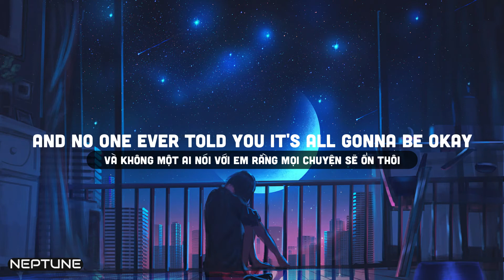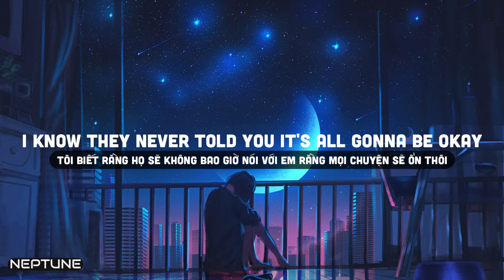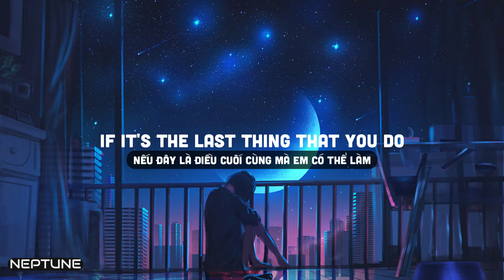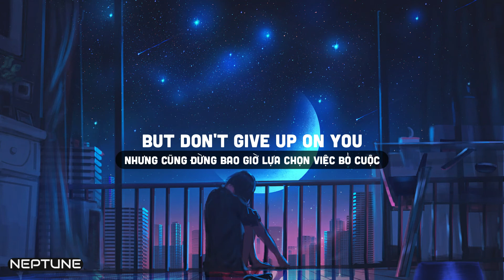Brent Morgan - Gonna Be Okay (vietsub)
✚ Lyrics
Don't listen to the voice inside your head
You're doing just fine, you're trying your best
If no one ever told you it's all gonna be okay
We're just people never sleeping over stupid shit
We won't remember in the morning, yeah we're gonna forget
When you lose faith in everything you ever knew
Don't give up on you
When life gets overwhelming
Relying on yourself is hard to do
But don't give up on you, no
If you've been lost and lonely
Ashamed to be alone with only you
With no one left to lose
If it's the last thing that you do
You've been living off opinions for way too long
Afraid to be right, ashamed to be wrong
Those people always keeping up to keep you down
Stop looking for a reason just to keep 'em around
I know they never told you it's all gonna be okay
There's no one like you, yeah
One of one, never gonna find another like you, yeah
You, there's no one like you, yeah